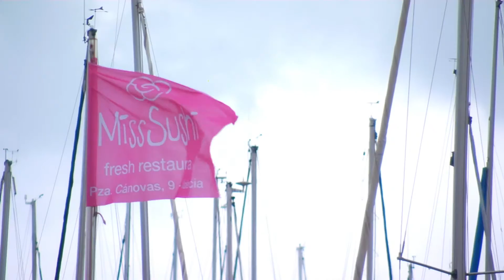XVI Trofeo S.M. La Reina Valencia Jueves, 3 de Julio de 2014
La primera jornada de la XVI edición del trofeo de S.M. La Reina - Campeonato de Europa de ORC - Regata Homenaje a la Armada - XVIII Copa Almirante Sánchez Barcáiztegui, se ha caracterizado por unas condiciones meteorológicas inestables que han afectado a buena parte de las tripulaciones participantes. Varias embarcaciones no han podido completar el recorrido costero de 70 millas y han tenido que tomar tierra antes de tiempo.

The first day of the XVI edition of the Trofeo de S.M. La Reina - Campeonato de Europa de ORC - Regata Homenaje a la Armada - XVIII Copa almirante Sánchez Barcáiztegui, has been characterized by unstable weather conditions that have affected much of the crews. Several boats were unable to complete the 70 mile course and have had to land prematurely.